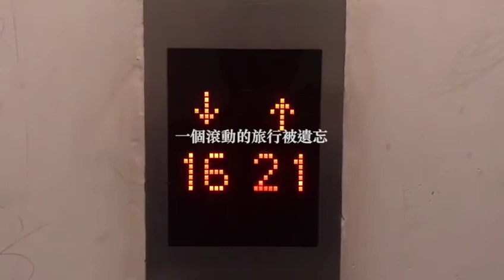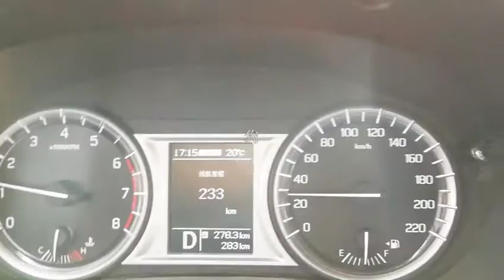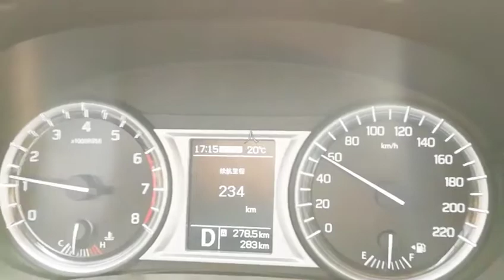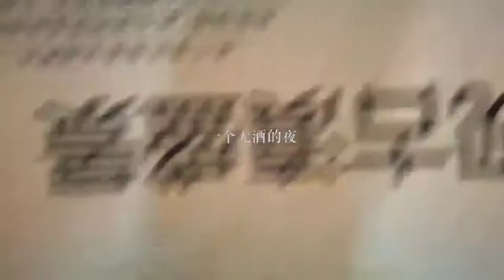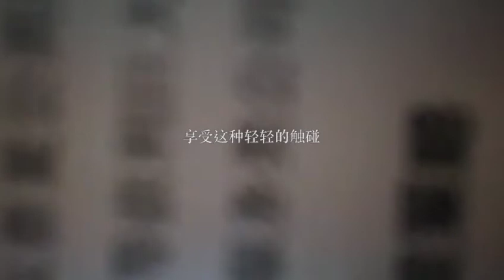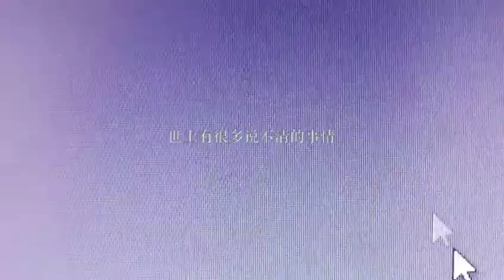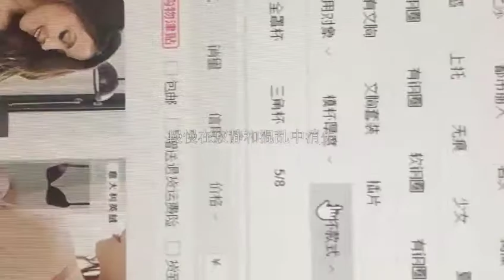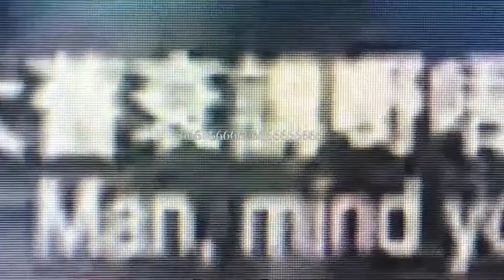刺果松 Pinus longaeva 2018 6 6